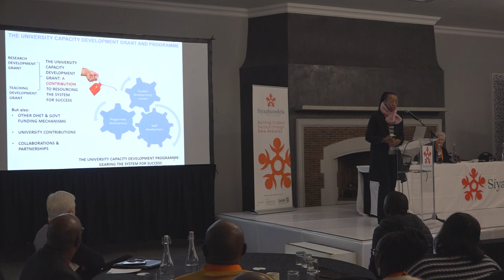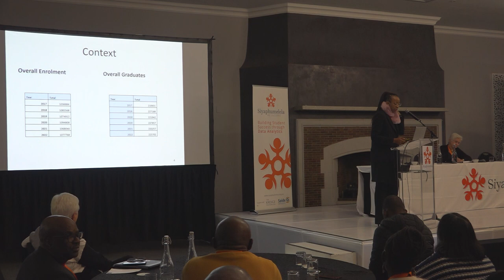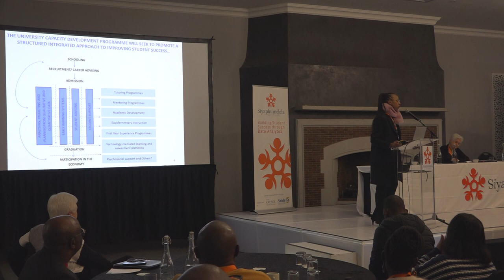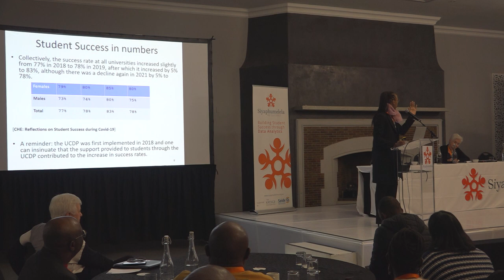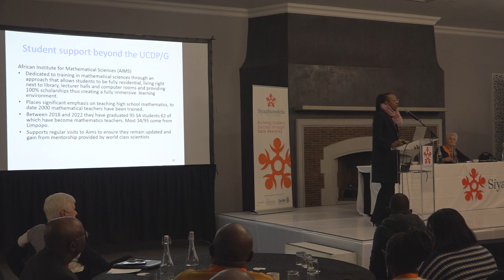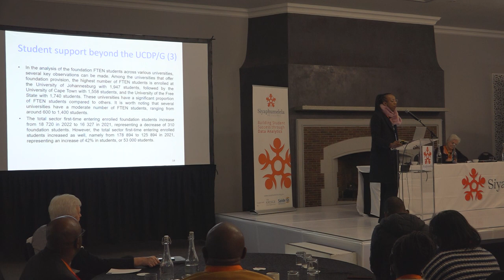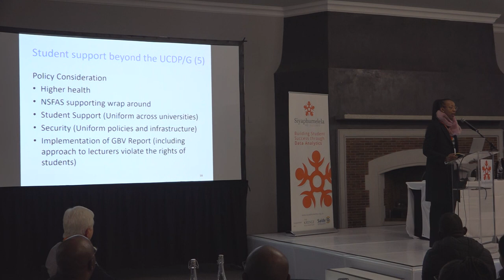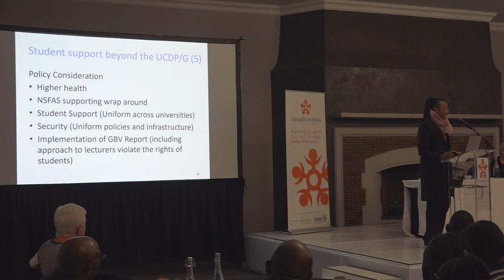Ways in which DHET Promotes Student Success: Reflections on the Ecosystem Beyond the UCDG.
2024 Siyaphumelela Conference.
Invited Paper:
Marcia Socikwa
Department of Higher Education and Training
26 June 2024.